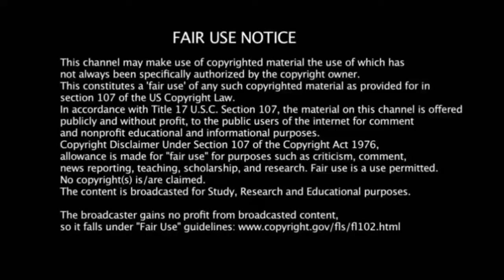சூப்பர் சிங்கர் கிருஷாங் செம்ம பாடல் ❤️ Super singer krishang performance Krishaang songs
Credits : Krishang

nightimegallagher